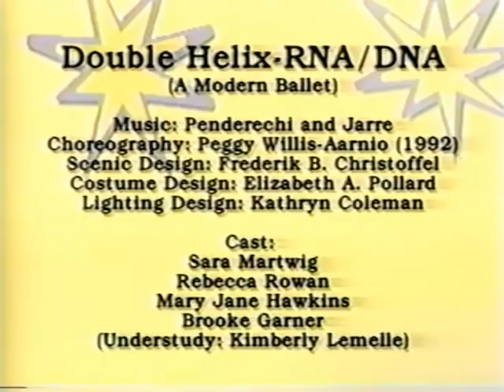Double Helix RNA/DNA (Part 2) Modern Ballet Choreographed by Peggy Willis-Aarnio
Double Helix RNA/DNA (Part 2) Modern Ballet Choreographed by Peggy Willis-Aarnio.  For more information about Professor Emeritus Peggy Willis-Aarnio, visit the